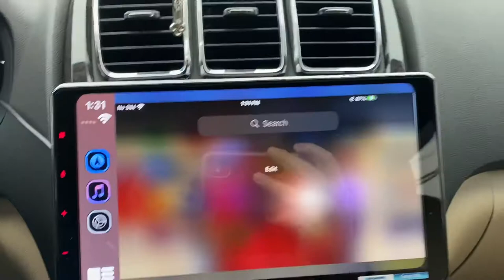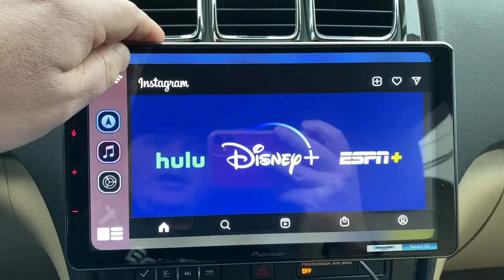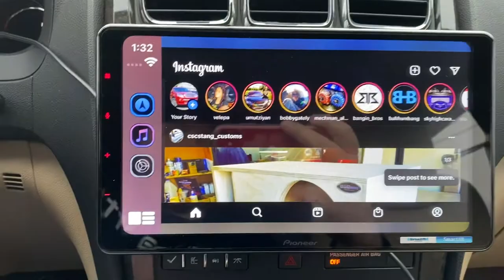CarPlay no restrictions!!!🤩🤩🤩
Pioneer 10.1” turned into IPAD with CarPlay jailbreak!!!🤩🤩🤩🤩 GAME CHANGING!!!💯💯💯🤩🤩🤩👀👀👀